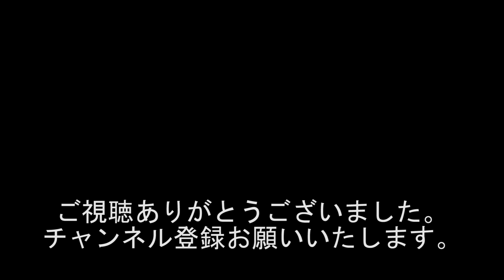『パスワードは!!!』『こいつ邪魔!!!』『医療保険に入りましょう!!!』1459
出演者
宮崎げんき
黒井博之
ふじいもやし